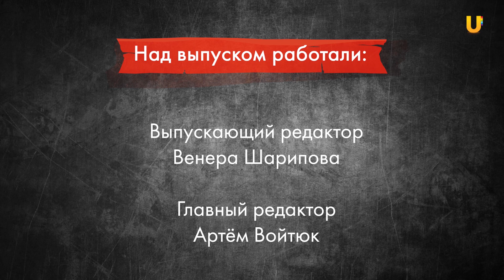UTV. Судьбы одной войны. Олег Берендеев: военная династия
Ветеран Первой чеченской войны рассказывает про историю своей "боевой" семьи,  про первую перестрелку с неприятелем и о том, что изменила в нём война.